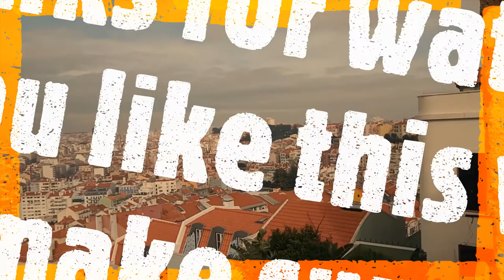Lisbon Neighbourhoods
Lisbon is a beautiful city full of colours and breathtaking landscapes! Let's explore together the districts to visit during your trip. Which is the best area to stay in Lisbon? Explore Baixa, Chiado, Bairro Alto and Alfama districts.

👩‍💻 Join the crew! Get all our travel guides and tips, interviews and more